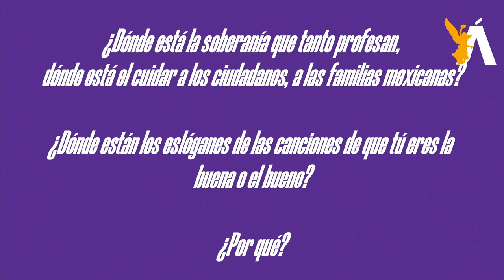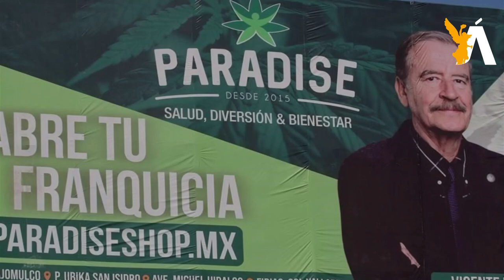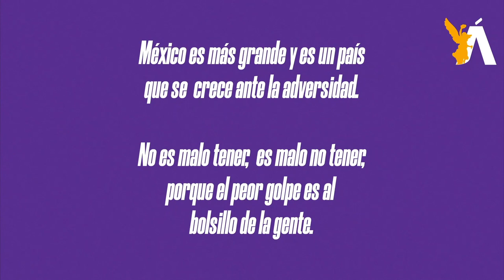🐎 CaBayodeTroya l ¿Quién ganó? Todo el mundo que ama y goza el futbol, millones de espectadores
Siempre se puede, y qué merecido se lo tiene el pueblo de Argentina ganar una Copa Mundial de Futbol así, de menos a más, y viviendo una época de crisis y de nefastos políticos que han llevado a su gente a tener problemas muy complicados, desde las economías del hogar al macro país.

Bien merecido el triunfo de unos jóvenes que lograron darle esta felicidad a todo un pueblo, que alegría por ellos.